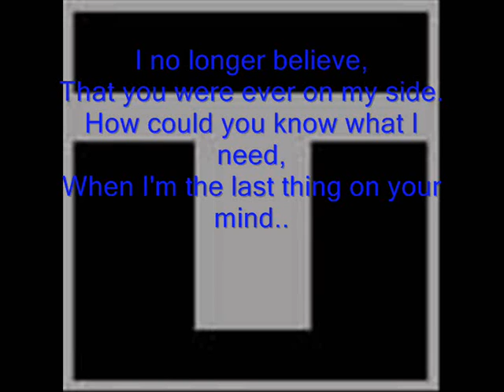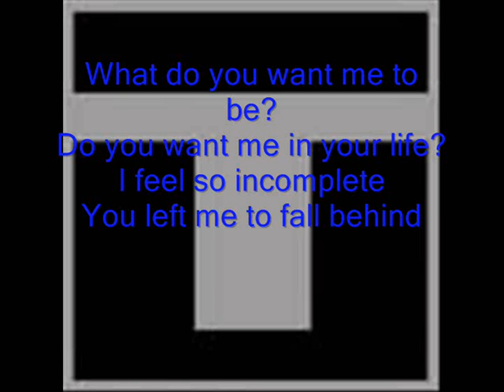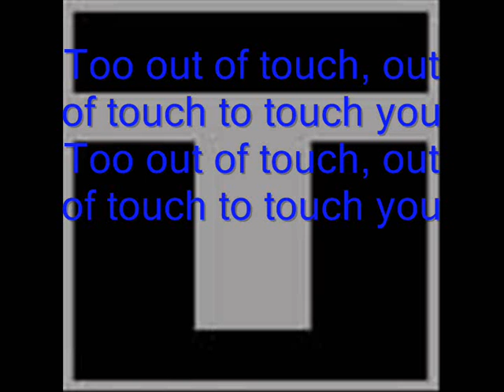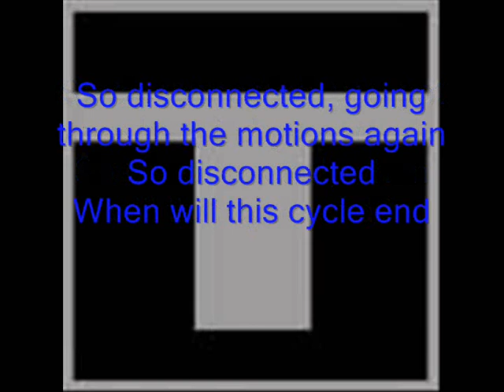Trapt - Disconnected with Lyrics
Trapt Disconnected mit Lyrics